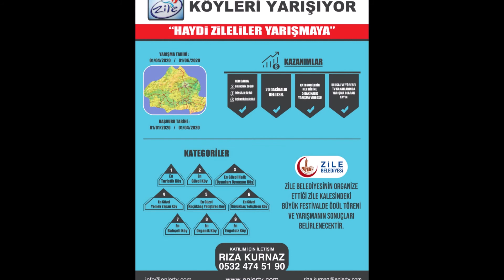Zile Fatih Köyü